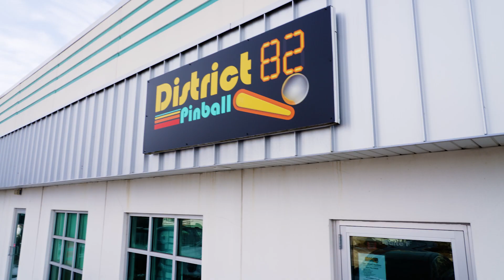2023 Pin-Masters Stern Pro Circuit from District 82!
The 2023 Stern Pro Circuit was back from District 82 Pinball Arcade, one of the best locations in the country. Check out the recap!

For full details on the Stern Pro Circuit and to keep up with the current standings and schedule, please